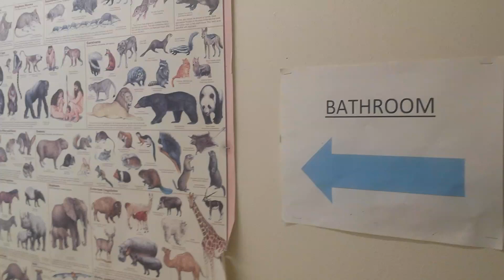August 23, 2019